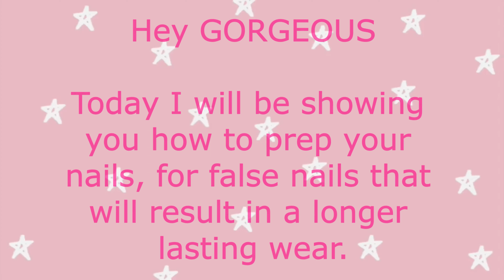How to prep your nails like a pro! | Simple nail prep | Nail prep for false nail application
Hey Gorgeous

The following video will show you a quick and easy way to prep your nails for press on's (or other nail extensions), allowing for a long lasting hold.

But first, head over to my Etsy shop to see these and many other products and designs that are available for purchase :)

xxx